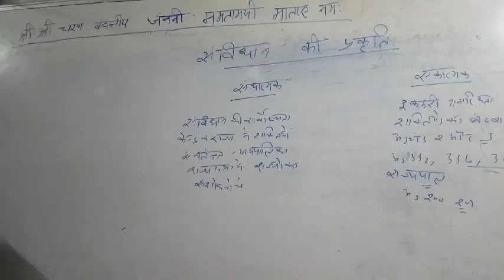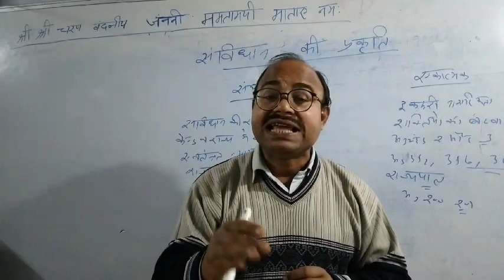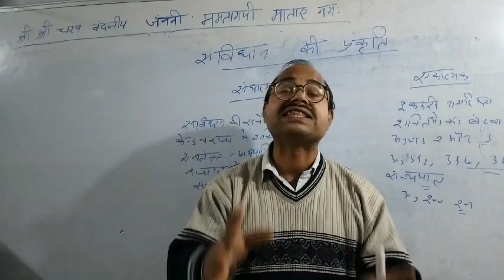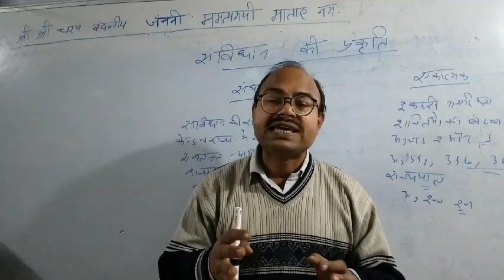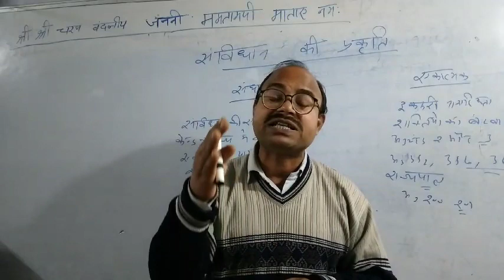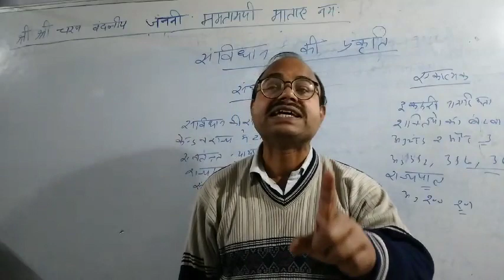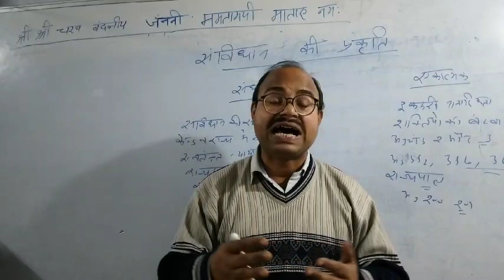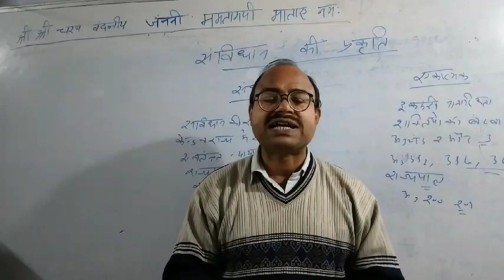BPSC mains GS की तैयारी BPSC mains strategy BPSC mains important topics Vikash sir Vikramaditya IAS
BPSC mains GS ki taiyari BPSC strategy for mains BPSC mains important topics Vikash sir Vikramaditya

bpscmains strategies
BPSC strategy for mains
bpsc mains ke liye important topics
bpsc strategy
bpsc मुख्य परीक्षा की तैयारी कैसे करें
how to crack bpsc pt and mains
bpsc preparation study material and notes
bpsc mains ki taiyari kaise सुरु करें
bpsc mains motivation
67th bpsc mains preparation
67th bpsc mains preparation kaise karein
68th bpsc prelims preparation
bpsc mains syllabus
strategy for 68th bpsc prelims preparation
preparation for 67th bpsc mains
bpsc mains exam pattern
bpsc mains preparation
bpsc mains preparation online
bpsc preparation time table
bpsc main examination
how can I start my bpsc mains preparation
which subject is best for bpsc preparation
hoe much time needed for bpsc preparation
best preparation tips and strategies for bpsc 2022
how to prepare bpsc without coaching
$how to start bpsc preparation from zero level
by Vikash Srivastava sir
Vikramaditya IAS